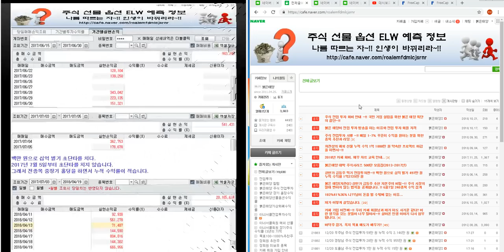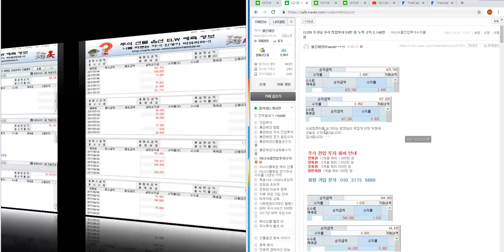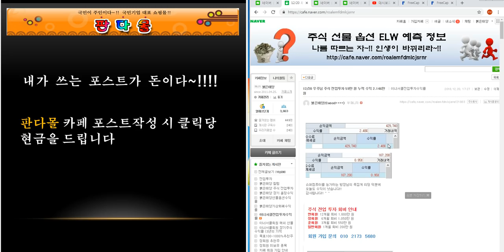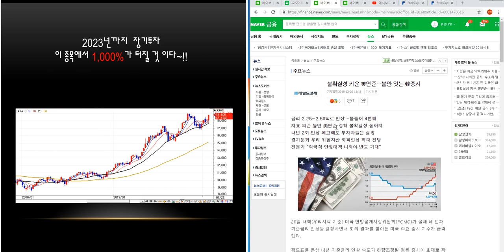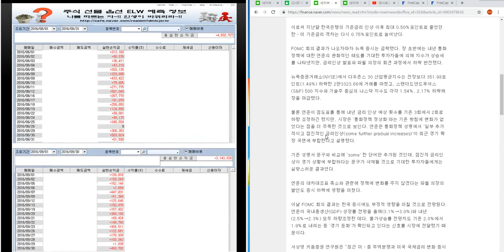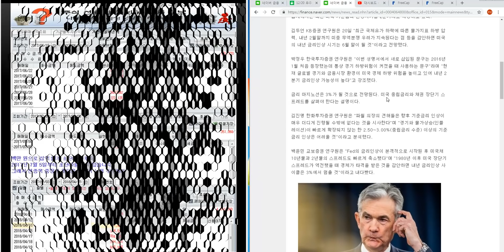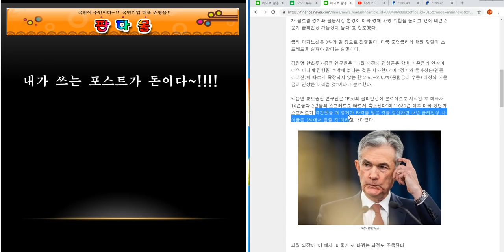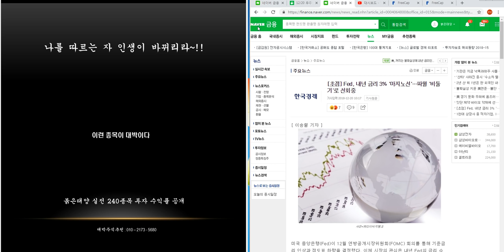12/20 코스피.코스닥.삼성전자 하락장 아직 끝나지 않았다 49편~!! 주식 전업투자 우주님 2.146만원 경청님 955만 원